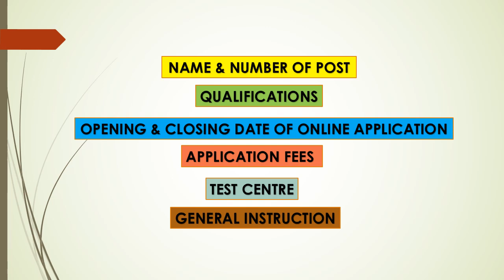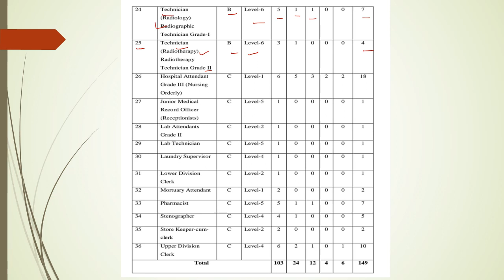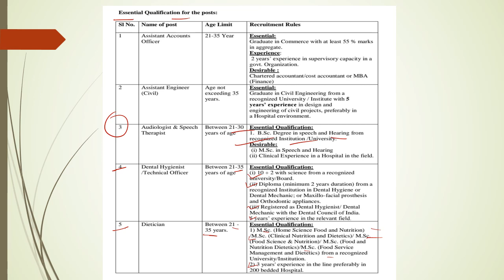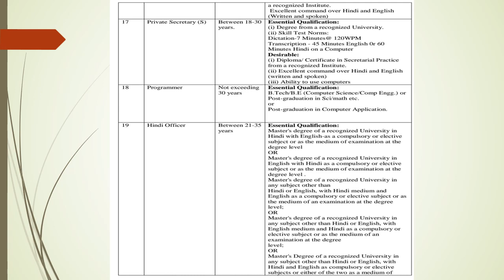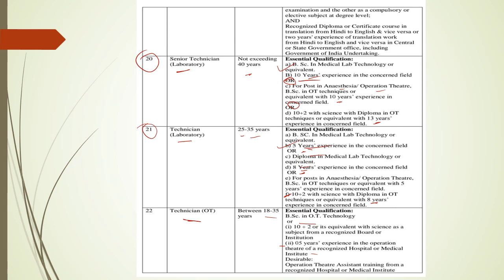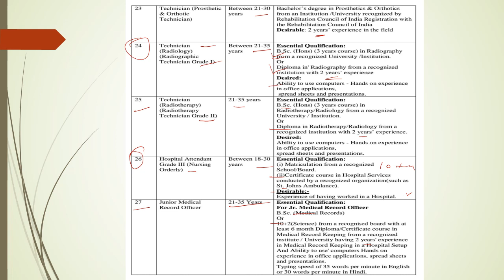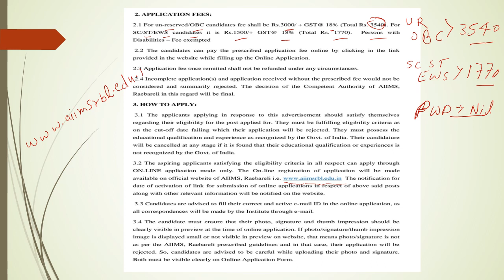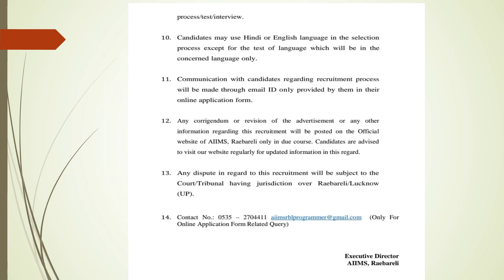Latest Medical and Non Medical Government Vacancy in Raebareli AIIMS | MLT | Pharmacist | GMEP.